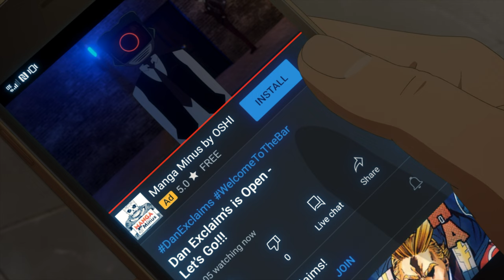Deku VS Number Six!..Who Would Win!? | My Hero Academia Theory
Welcome to Dan Exclaims! Everyone kept askin...Who Do you Think Would Win? Deku or Number Six! So Come on in and lets have a crack at this My Hero Academia Theory